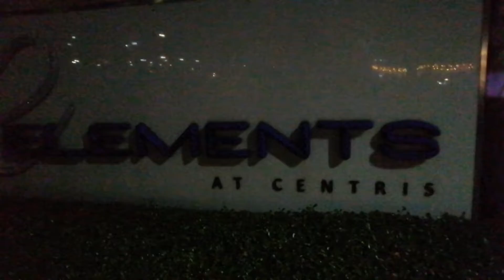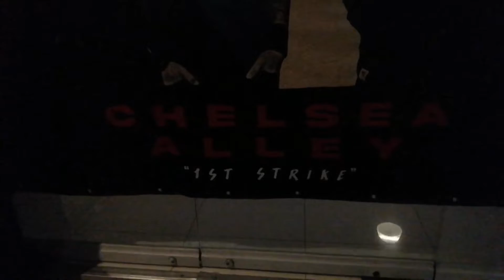Chelsea Alley (1st Strike)-Heneral Misterio/Langit/Carino Brutal - Slapshock (cover) LIVE